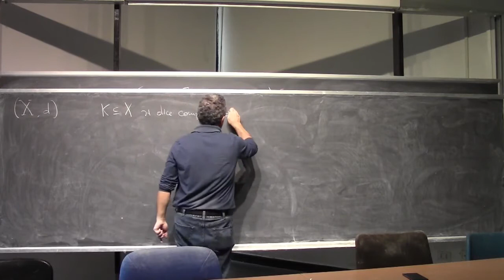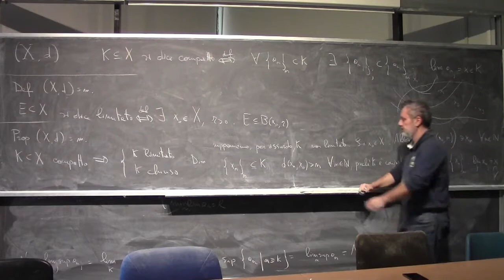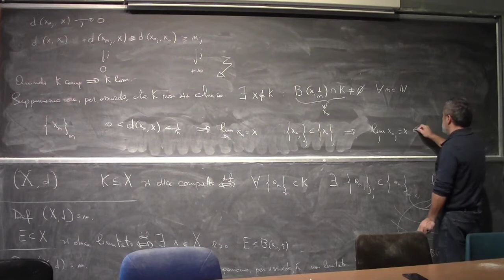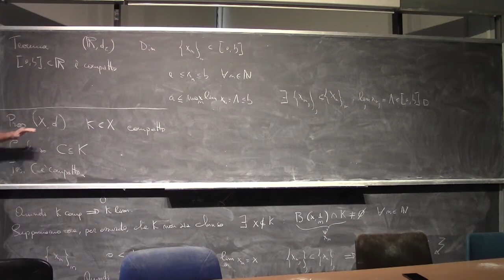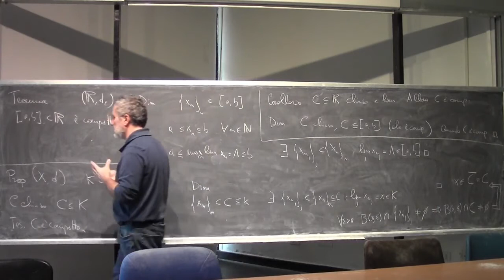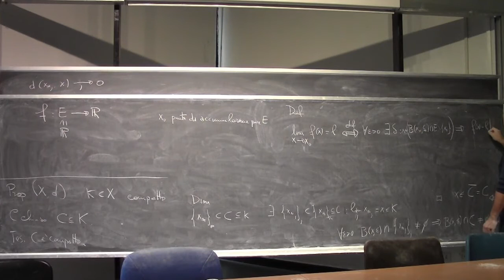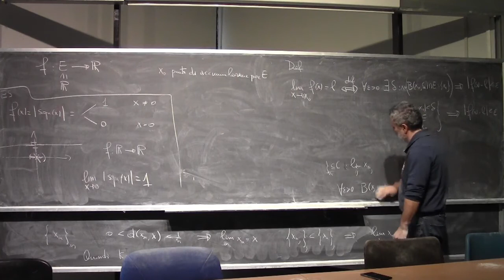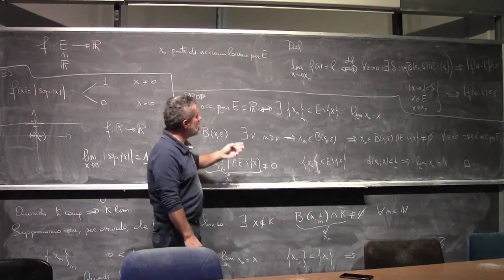Analisi Matematica 1 I Lezione Completa 051